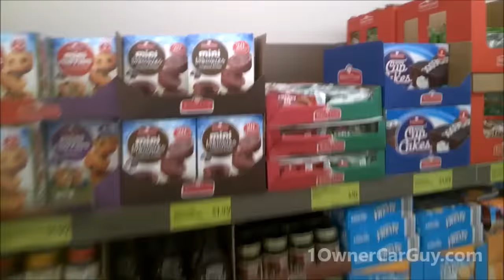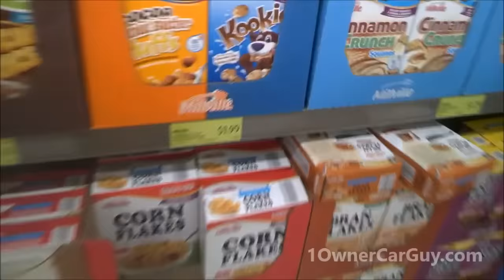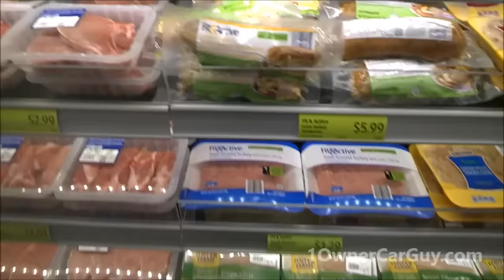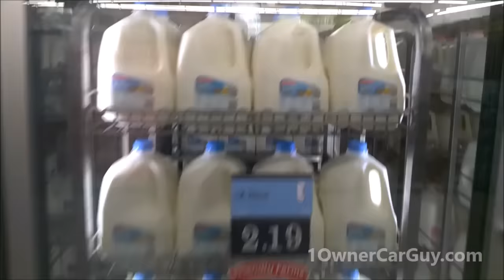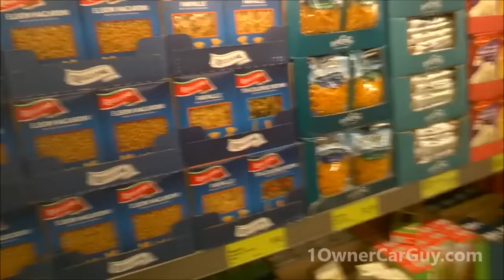Loading Cars on Trailer Auction Car Pickup Video ~ Behind the Scenes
Picking up Cars at Auction to Transport the Back home.

0:00 Picking up Jeep Wagoneer at Auction
3:30 Found My Vehicle in Auction Overflow Lot
6:27 Old Classic Car Preview
9:06 Back to Truck and Loading up Transport Trailer
12:44 Chaining down Jeep to Trailer
19:13 Breeder gets out to Help me Load the Trailer
22:45 Leaving the Auction Brake Test
27:00 We have a Aldi Supermarket in America now
36:25 talking to the Aldi Employees and back on Road

For the most part this is just picking up cars at auction and the Process of how that works and loading up the Truck and Trailer for Transport home. Its not that I save so much money this way but I am able to preview more cars this way as well..;-)

1 Owner Car Guy   (Nathan Wratislaw)